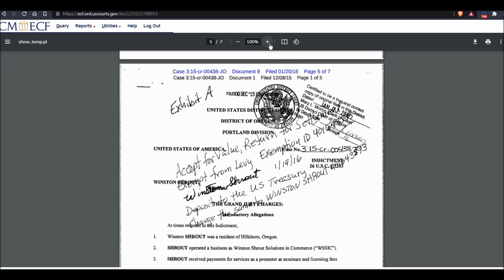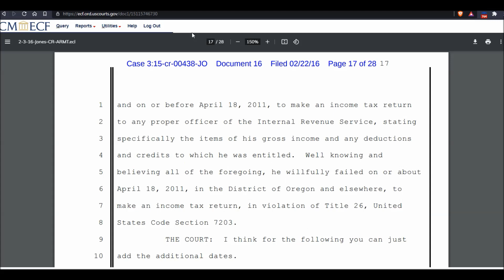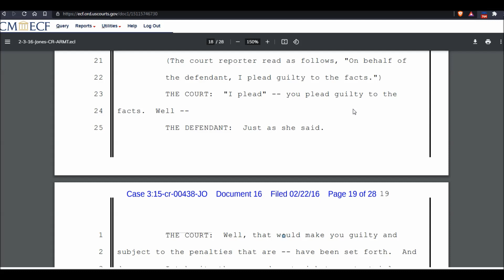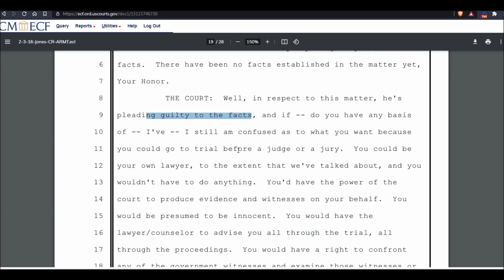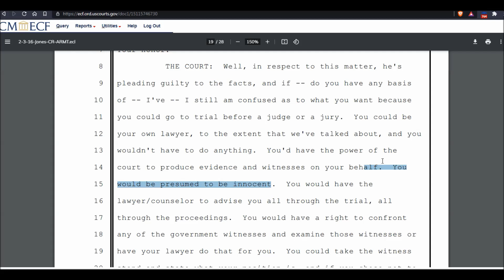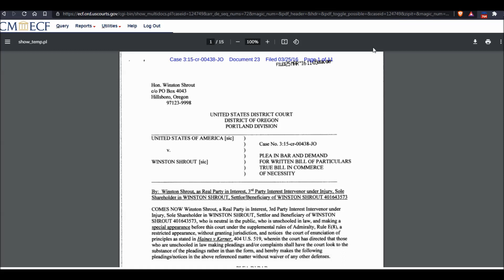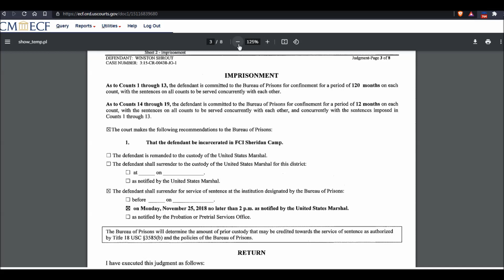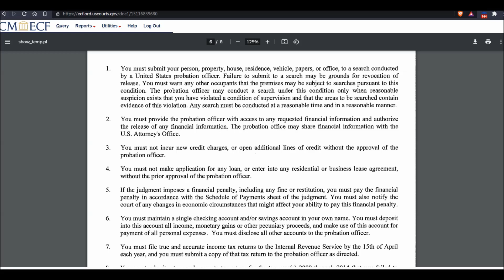Accept for Value does not work it lands you in prison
Accepted for value doesn't work, especially not with court cases. This is a court case regarding the man who invented it, and how it ended u with him. Learn from it.

 Case # 3:15-cr-00438-JO-1